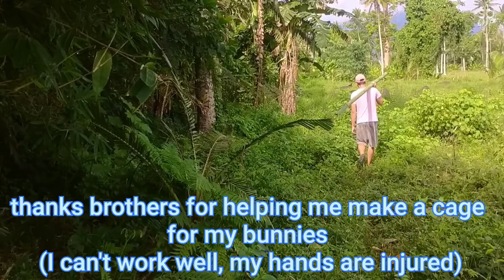I own 5 Rabbits | Banana Recipe | Philippine Countryside Life | Lady Farmer | Liziqi Inspired Vlog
Today I'm gonna cook banana cake. Banana cake is a cake prepared using banana as a primary ingredient and typical cake ingredients. It can be prepared in various manners, including as a layer cake, as muffins and as cupcakes.

8 Ripped Bananas (lacatan)
3cups all purpose flour
1cup white sugar
1cup brown sugar
1cup chocolate chips
1cup evap
2tsp Baking soda
2tsp Baking powder
1tsp salt
4tsp vanilla

Special thanks to my videographer my Besty and my nephew

Inspired Vlog by: Promdi Boy | Gayyem Ben | Kasister Merry | Liziqi | Dianxi Xiaoge | Polin Lifestyle | Kimi | Longmeimei | Awar Kawar